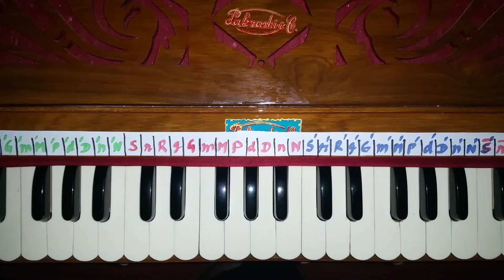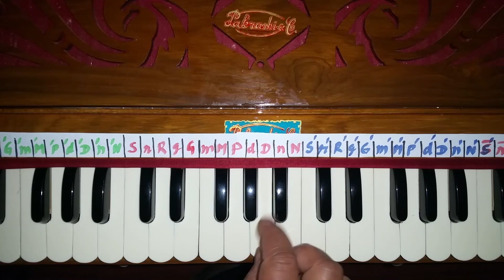Re102 - Hare Krishna - Shyamananda Das - Mayapur Kirtan Mela